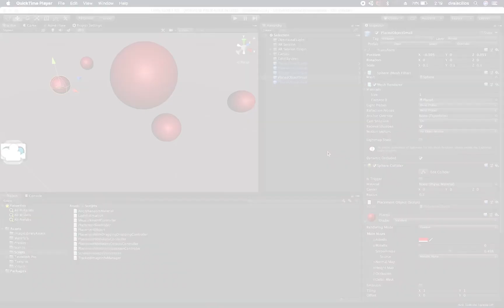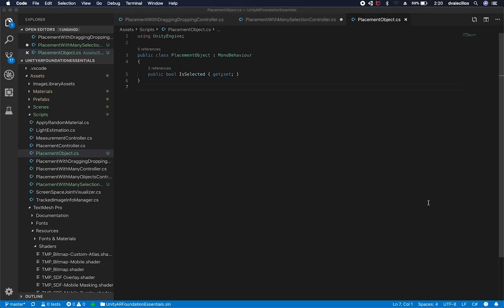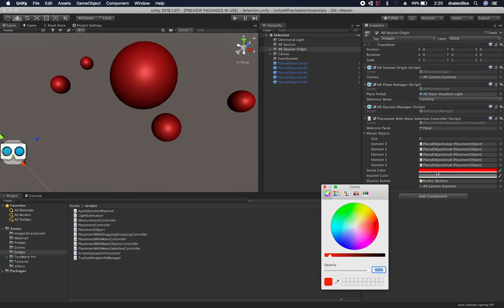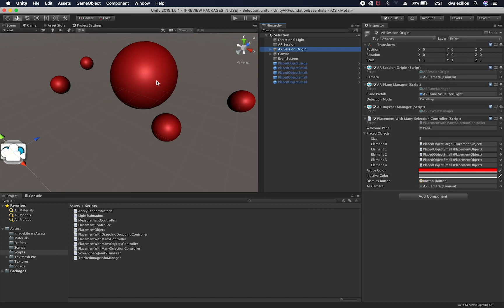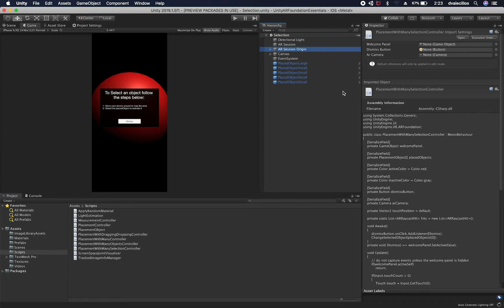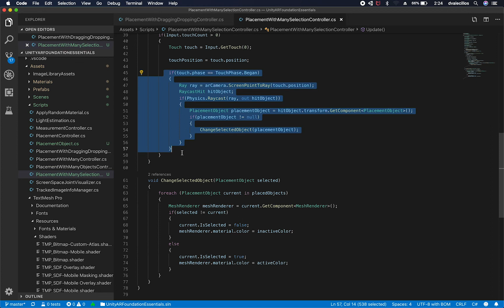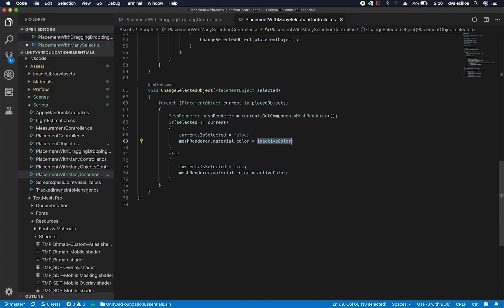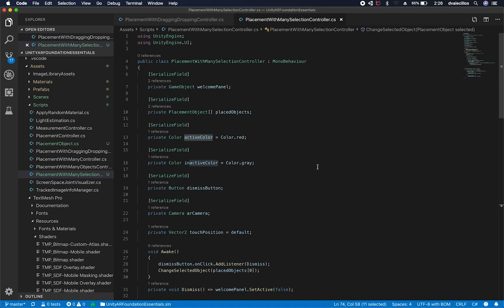AR Object Selection with Raycasting in AR Foundation with Unity3d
AR Foundation with Unity3d is used to create an augmented reality scene where I walk you through the implementation and all the components required to use AR to perform object selection and also clearing out selection on not selected objects. We also go through the code and I explain to you how everything is configured and how the source code works.

New AR Foundation Components used in this Scene:

- AR Object Selection
- AR Clearning out selection of not selected objects
- AR Floating Objects

*** Find the source code in Patreon and support me if you can even if it is with one of the lower tiers as it helps me in bringing you more content - THANK YOU ***

- 1350W Photography Lighting Softbox Lighting Kit